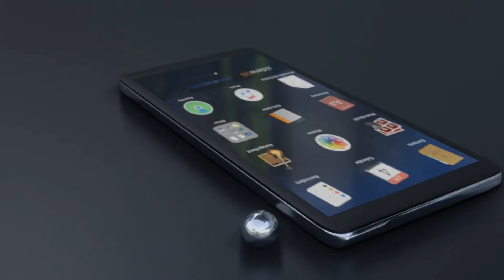From Now No More SAMSUNG Phone's ? 🥺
about this.

👉 Join my Instagram : I'm on Instagram as 👉@shanyt_24

know it's better❤️

@Tricky Shan

Why There No More SAMSUNG Phone's
Samsung to exit budget smartphone market
samung best phones
samsung low range phones
samsung india
tricky shan
samsung budget phones
samsung galaxy